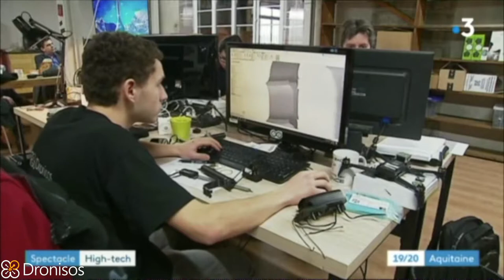JT France 3 French TV